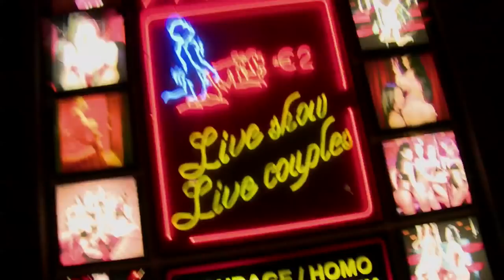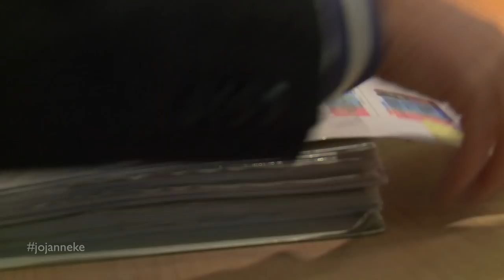Jojanneke in de prostitutie | samenvatting aflevering 1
Hoe kijken prostituees naar hun beroep? Bekijk de samenvatting van de eerste aflevering van Jojanneke in de prostitutie.